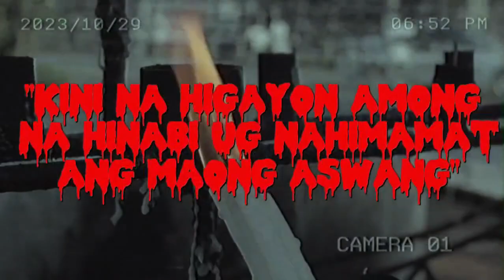Naay kandidato nga aswang? Ayaw'g tan-aw ug naa kay balati-an sa kasing-kasing.